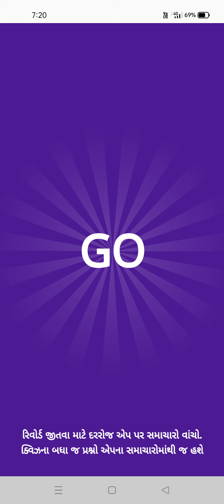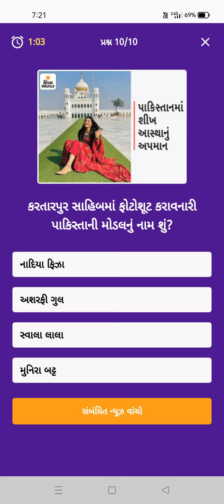Divya Bhaskar Quiz Answers day||Date:2/12/21 Divya Bhaskar Quiz|| askar Quiz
Divya Bhaskar Quiz Answers day||Date:1
2/12/21 Divya Bhaskar Quiz||
Divya Bhaskar Quiz||
દિવ્યભાસ્કર ક્વીજ
આજ ની દિવ્ય ભાસ્કરમાં પ્રસ્નો
Daily Divya Bhaskar Quiz day